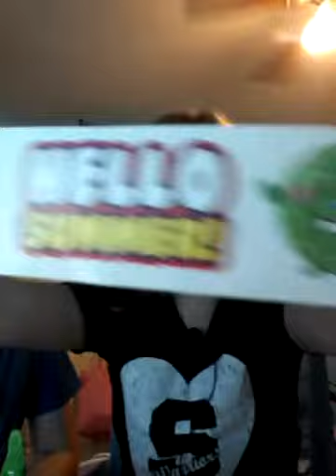Toy review with connal!😊